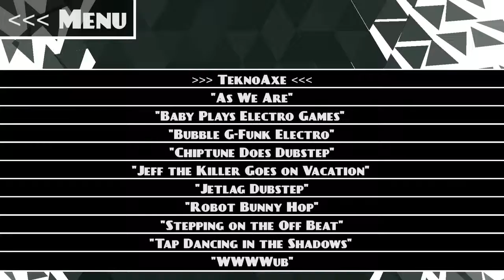Dot Wave Android Gameplay Walktrough